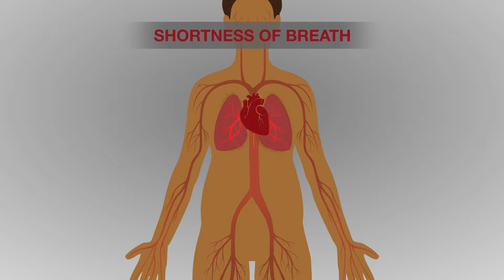Shortness of Breath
'Shortness of breath' or Peripartum Cardiomyopathy is one of the most common illnesses suffered by pregnant women in South Africa, but it is difficult to diagnose and often gets over-looked. Shortness of breath during pregnancy could be a sign of heart or lung problems, and may cause harm to mother and child.